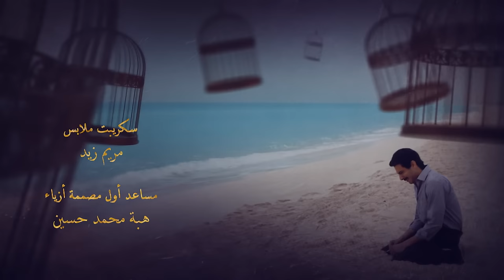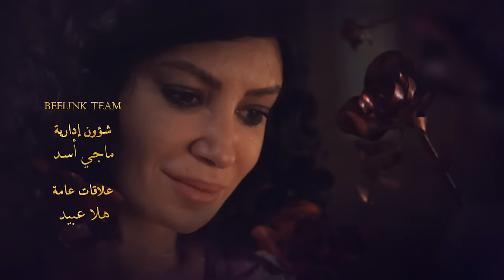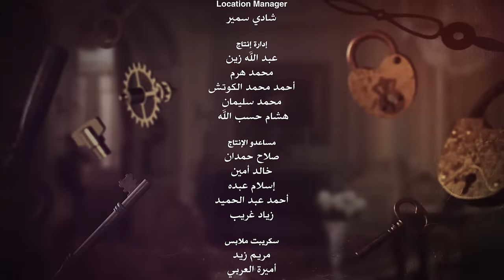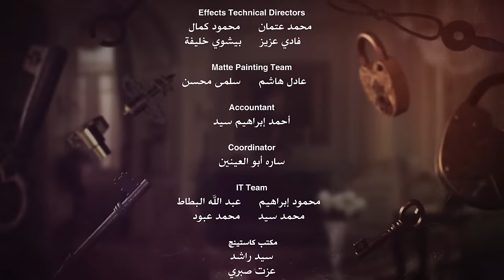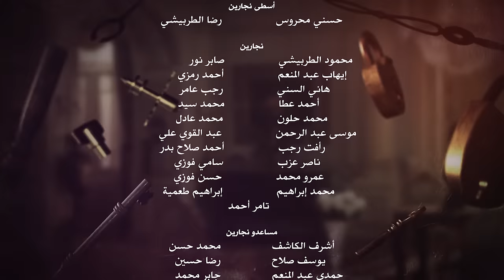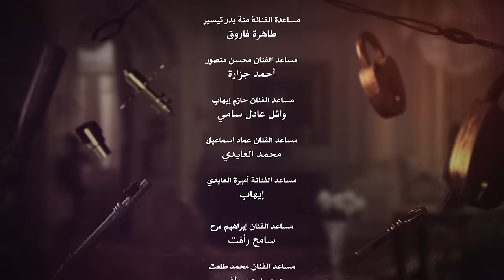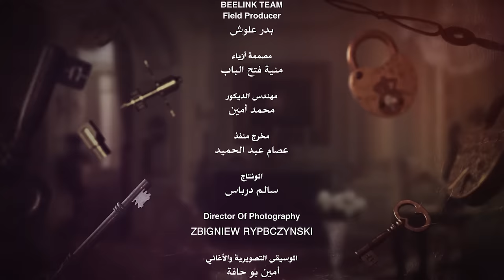Aho Da Elly Sar أهو ده اللي صار Aho Da Elli Saar (Once upon a time) _ Episode 11